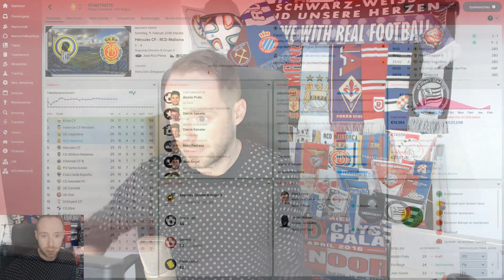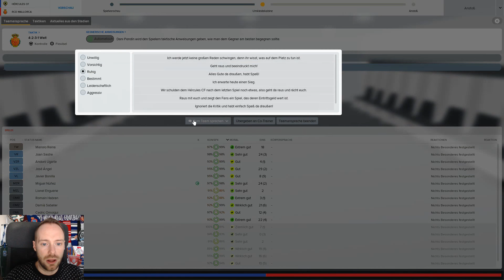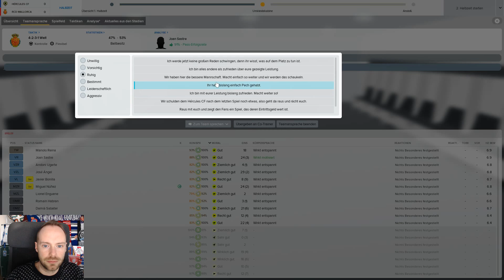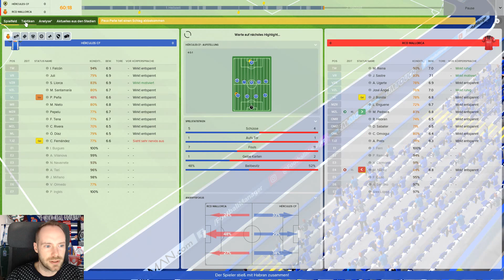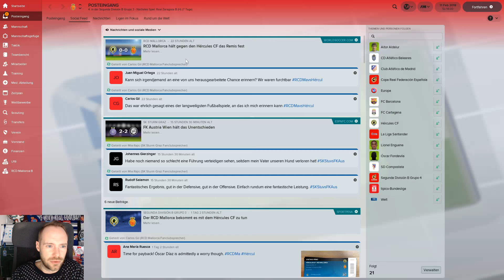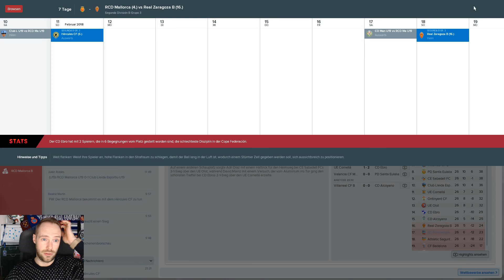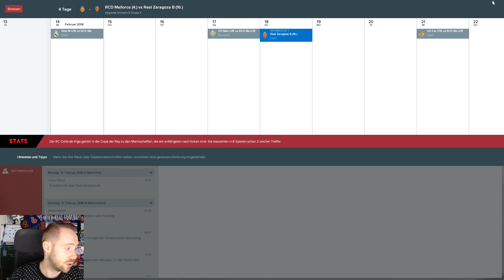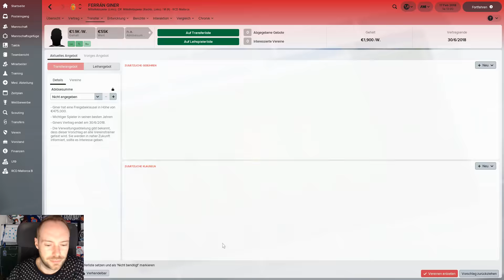Let's Play Football Manager 2018 #42 - Es wird nicht einfacher!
Hier könnt ihr euch den Football Manager 2018 günstig kaufen: (*)

Auf nach Malle! Wir starten in diesem Let's Play Football Manager 2018 mit RCD Mallorca in unsere Karriere. Der spanische Traditionsverein findet sich mittlerweile nur noch in der dritthöchsten Ligastufe wieder - was wir natürlich in diesem Football Manager 2018 Let's Play ändern wollen. Wir geben dabei auch viele Tipps und Tricks für Einsteiger und Neulige und helfen euch bei eurem Start im Football Manager 2018 gerne weiter.

Info: Der mit (*) ist ein sogenannter Ref-Link, mit dem ihr unsere Seite unterstützen könnt. Kauft ihr also den Football Manager 2018 über diesen Link, so bekommen wir eine kleine Provision die uns dabei hilft unser Projekt zu finanzieren. Dabei kostet euch der Kauf selbst keinen Cent mehr. Wir haben hier bewusst nur g2a.com ausgewählt, weil wir mit diesem Anbieter bisher nur gute Erfahrungen gemacht haben und euch keinen anderen Anbieter empfehlen würden, den wir nicht kennen.